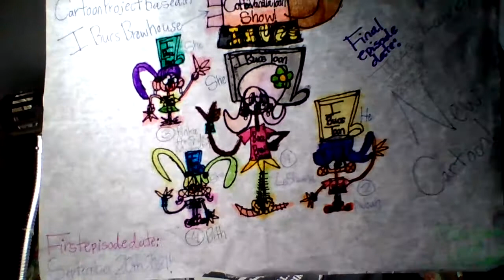OH NO! The Bucs Brewhouse CoffeeVanillaToon Show is ending another next year in 2023!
Hey everybody!  Today is little blue sad for me & my own I Bucs Brewhouse Cartoon called The Bucs Brewhouse CoffeeVanillaToon Show is coming to the end as a new series finale & final episode another next year in early 2023.

(LeShawna & her friends Noah, Pinka the Spider-Monkey Girl, and Beth are working at the Garvin Cafe Shop.) They're sad about their own cartoon ending after one season/ Season 1 Ep30 (PART 1 & 2 which is unknown)

R.I.P. The Bucs Brewhouse
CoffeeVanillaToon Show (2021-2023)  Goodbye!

For right now, No more new episodes of The Bucs Brewhouse
CoffeeVanillaToon Show after a final episode airs in early 2023 as another next year after 2022.
On the other hand, I will be working & creating some other New I Bucs Brewhouse CARTOONS & 4 New Main Characters that is coming this (September 19th- 22! for Miss Hamilton, Miss Light, Miss Lonergan, and Miss Keenan for the next 4 days.  and also, Creating even more for Miss Fanning & Miss Knuass for the next 2 days.